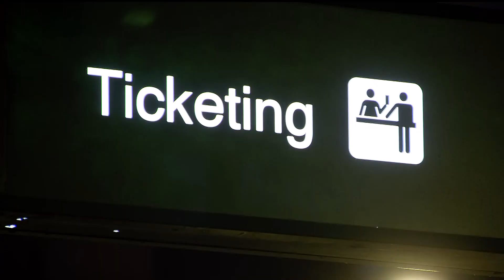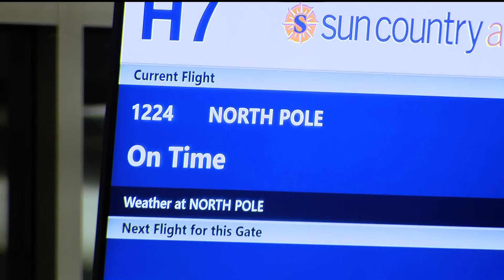‘Make-A-Wish’ flight to the North Pole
It’s the 15th year for the festive Sun Country event, back for the first time in three years because of COVID.